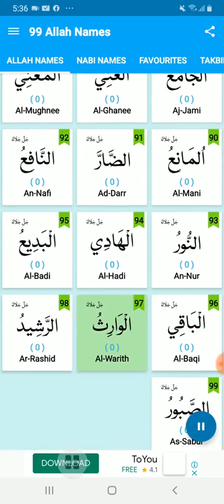Asmaul Husna , 99 Nama Allah : Zikirullah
Barang siapa yang menghafal dan menyebut 99 nama Allah dan melazimnya setiap hari pasti Allah mengampunkan segala dosanya dan memasukkanya ke dalam syurga .aamiin.